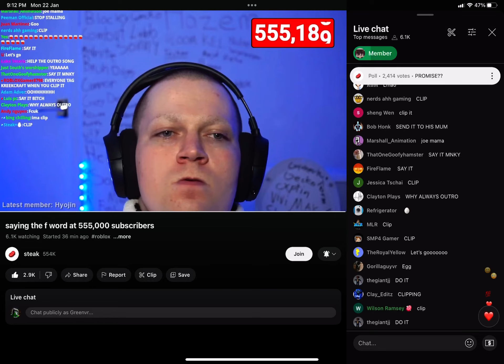Steak saying F WORD